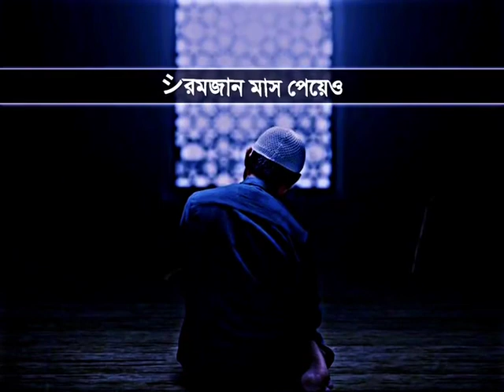নবিজী (সাঃ) বলেছেন সেই ব্যক্তি ধংস হোক।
️Abu Toha Muhammad Adnan Speech Whatsapp Status | Short Motivational Waz | Lyrics Video | Abu Yousuf Tipu